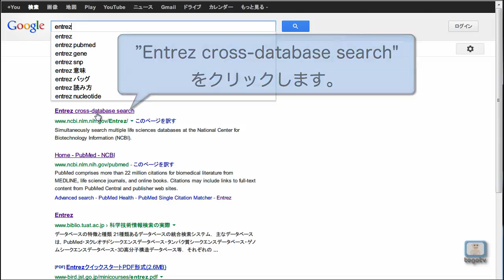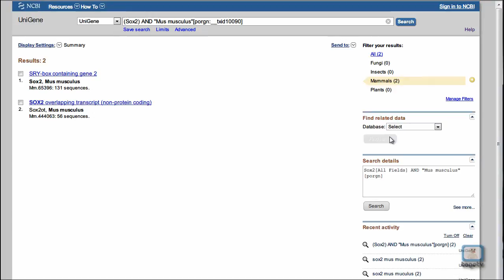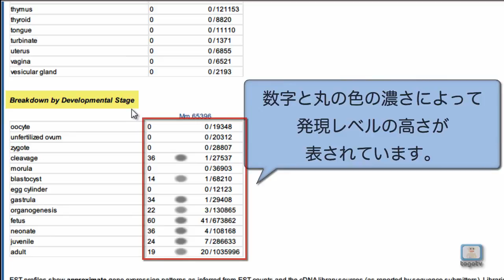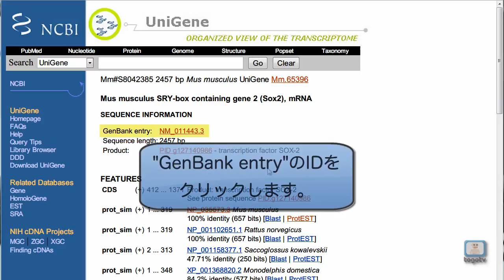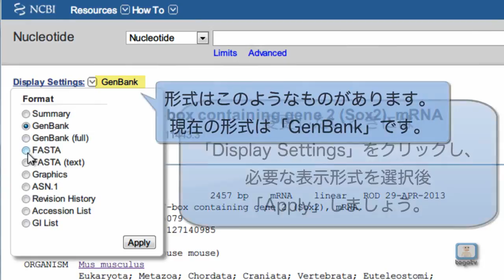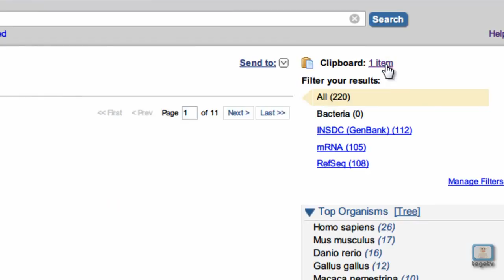ESTデータベース Entrez Unigeneを使って遺伝子の配列情報を取得する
Unigeneは、NCBIが提供するデータベース統合検索システム Entrez (アントレと読みます) に含まれるデータベースの一つです。Unigeneは遺伝子のESTデータベースであり、様々な遺伝子のEST配列を取得することが出来ます。ESTとは"expressed sequence tag"の略でRNAの一部に当たる短い配列であり、転写産物の"目印"として使われています。

また、検索した生物と他の生物種のタンパク質配列を比較することで機能を類推したり、ESTが生物の体のどの部位、発生段階で得られているかなども知ることが出来ます。

今回は、マウスのsox2遺伝子を例にしてUnigeneで閲覧できる様々なアノテーション情報を調べ、それらを取得する方法について紹介します。